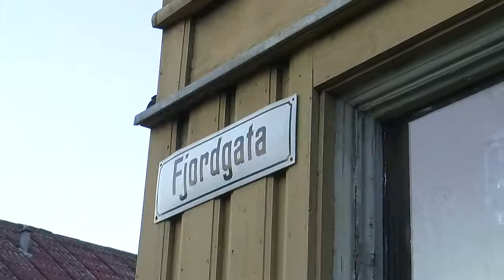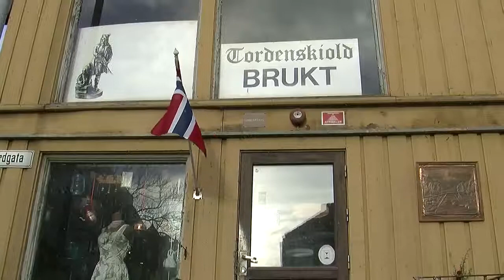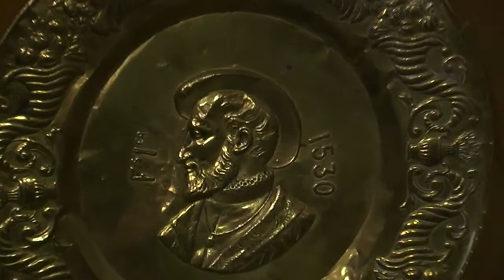Dokumentar: Tordenskjold armory